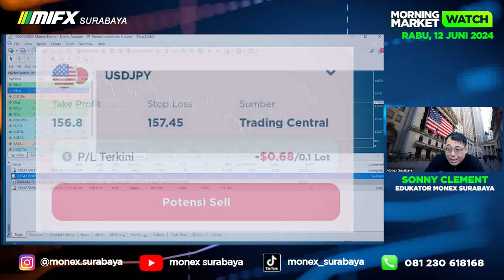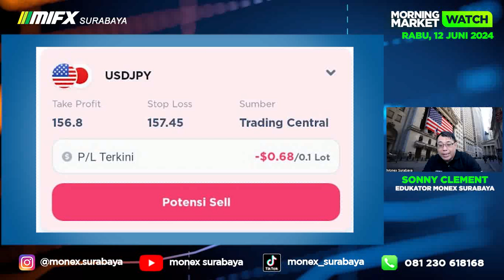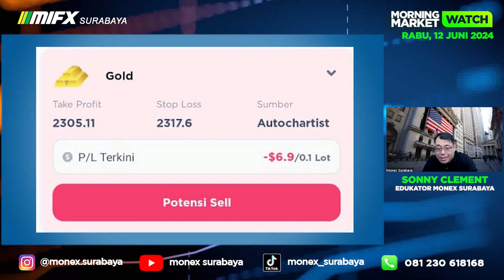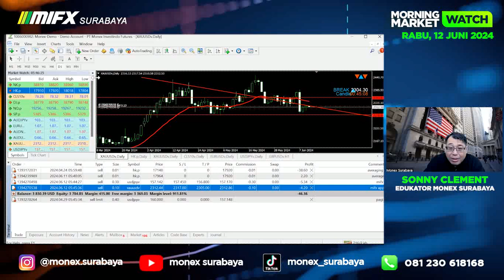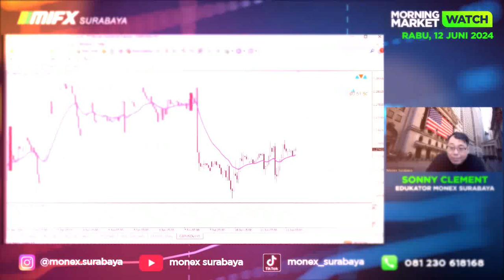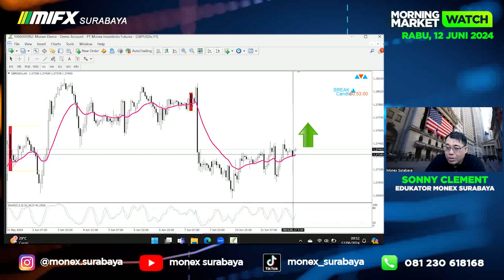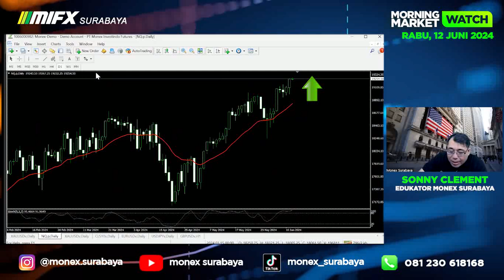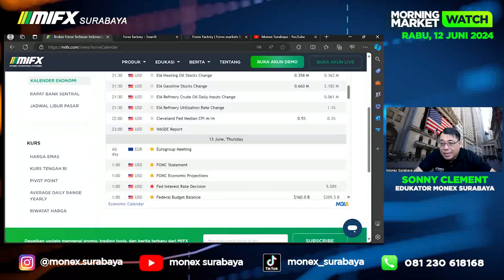MORNING MARKET WATCH | 12 JUNI 2024| MIFX SURABAYA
broker lokal
broker mifx
broker monex
broker forex